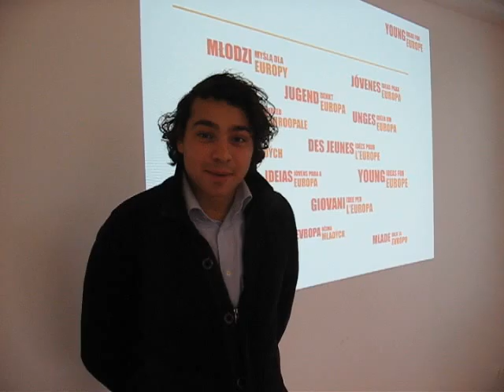Young Ideas for Europe Netherlands Partner Greeting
Young Ideas for Europe partner from Netherlands send their greetings!